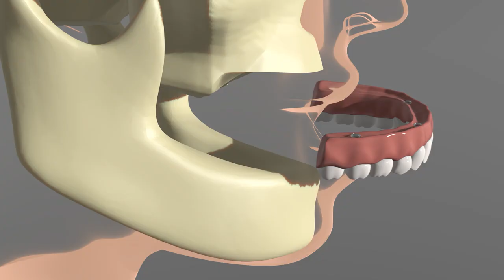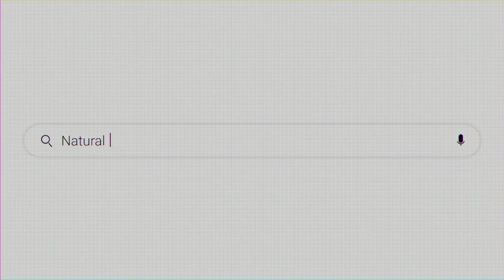Revolutionary Smile Restoration Treatment with Implant Bridges | Better than Dentures and All on 4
3 on 6 implants